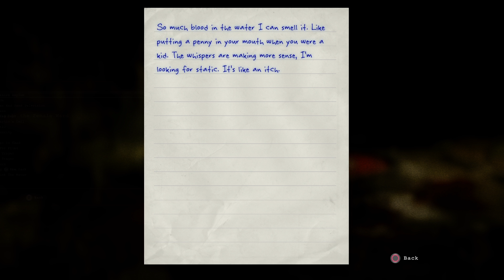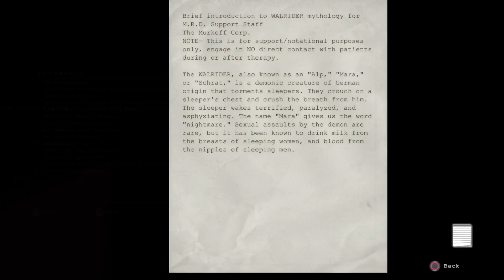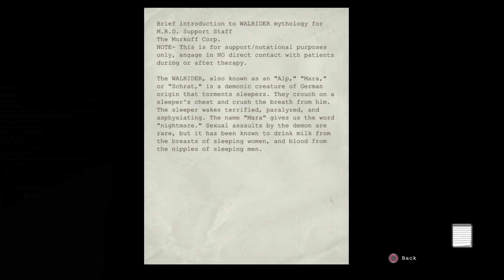Haunted | Outlast #7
SHAREfactory™